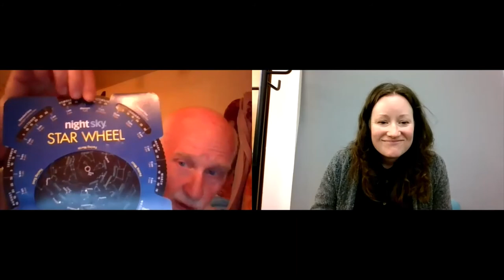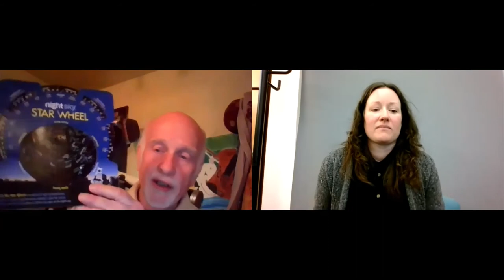November Night Skies: Astronomy with Bill Burnyeat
What do the November night skies hold? Bill Burnyeat, Program Manager of Canadian Planetariums is here to  answer your questions and talk about astronomy on the Sunshine Coast.